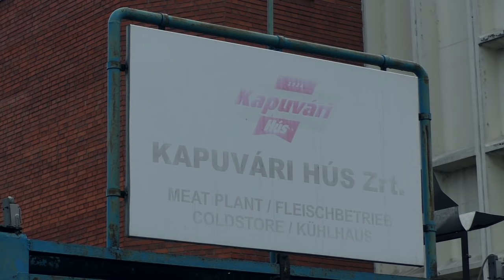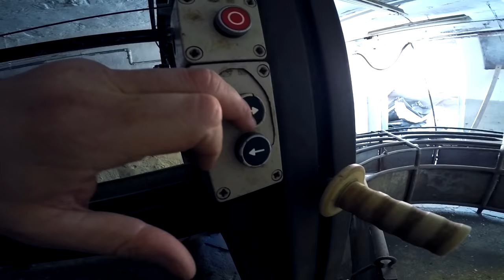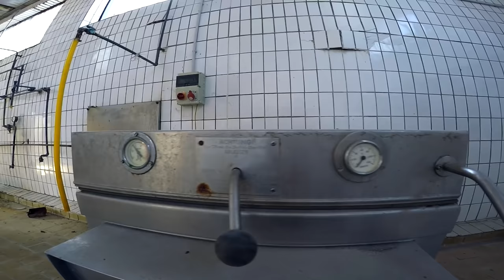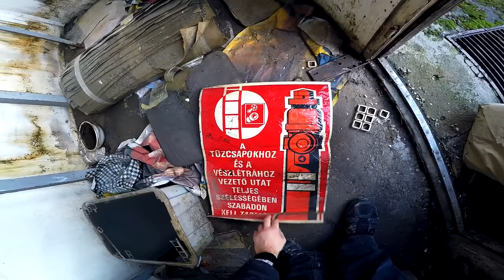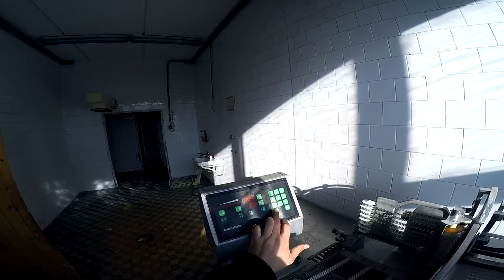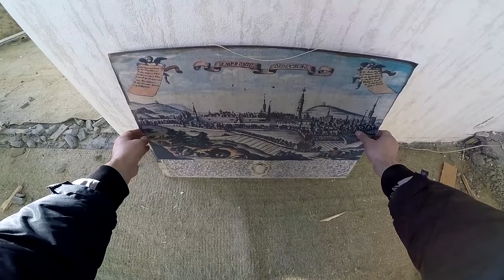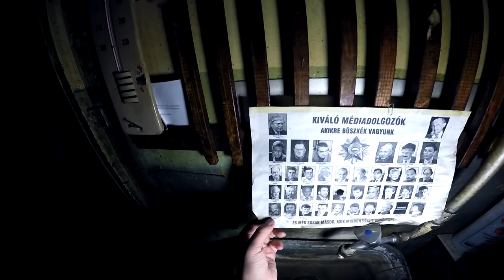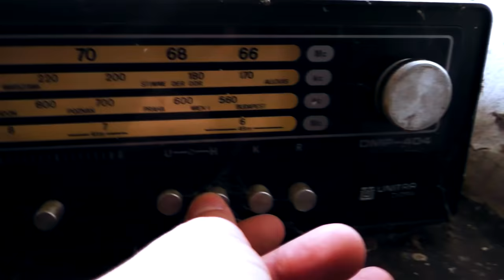KAPUVÁRI HÚSGYÁR - Elhagyatva Magyarországon 183.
Legnagyobb támogatóink:
Zilahi Kinga
Hujber Balázs
Sajtos Andrea
Forczek Attila
Komor Szabolcs
Kocsi
Galambos Magdi
VotedRex
Hoffer János
Barna Viczina
Dadka Csóri